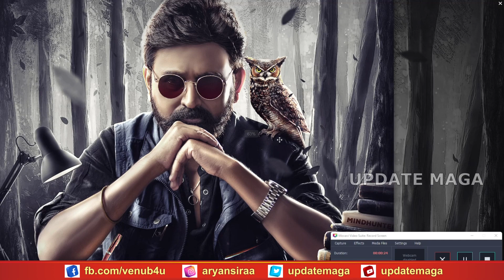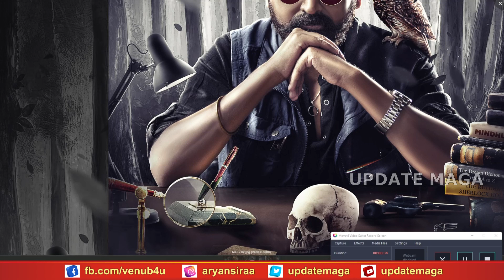Shivaji Surathkal 2 | Ramesh Aravind | Ester Egg | Story Breakdown | Akash Srivatsa | Trailer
Movie: Shivaji Surathkal - The Case Of Ranagiri Rahasya.
Cast: Ramesh Aravind, Radhika Narayan, Aarohi Narayan, Avinash, Ramesh Pandit, Raaghu Ramanakoppa, Rohith Bhanuprakash, PD Satish, Vinay Gowda, Amitha Ranganth, Namratha, Vijay Pradeep, Lakshmi Anand, Dhanush Raj, Surya Vashista, Sukanya Girish, Nishanth, Kiran Kota, Divyashree, Mana Advik, Vidya Murthy & Ram Manjjonath
Director: Akash Srivatsa
Producers: Rekha KN & Anup Gowda (Anjanadri Cine Creation)
DOP: Guruprasad MG
Costume Designer: Shachina Heggar
Editors : Srikanth & Akash Srivatsa
Writers: Abhijith YR & Akash Srivatsa
Lyrics: Jayanth Kaikini.